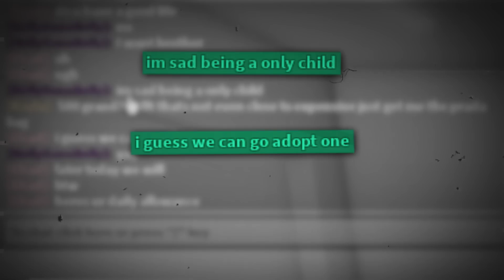MILLIONAIRE Family Had a EVIL Secret.. (Brookhaven RP)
Welcome back to another exciting episode in Roblox Brookhaven! 😄 Today, i found this MILLIONAIRE FAMILY!!! 😳 They were SUPER SUS!! 🏡

Don't miss out on this rollercoaster of emotions, laughter, and drama in Roblox Brookhaven! 🛎️

Let's get ready for an unforgettable experience in the world of Roblox! 🌟

Socials:
Follow My Kronikle Roblox Account!

brookhaven secrets
brookhaven, but i can't touch color red
brookhaven catching online daters